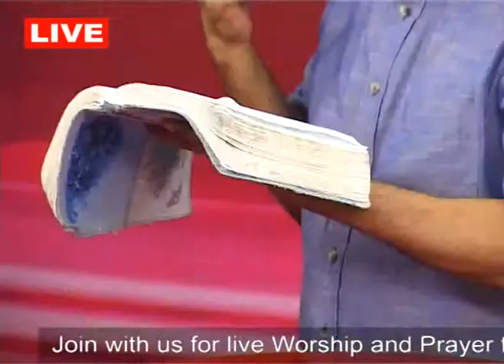Praying Kerala 16 August 2013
Live Prayer and Worship by Grace Chapel Kottayam
Watch Our LIVE Prayer and Worship on HARVEST TV, 6:00am to 7:00am